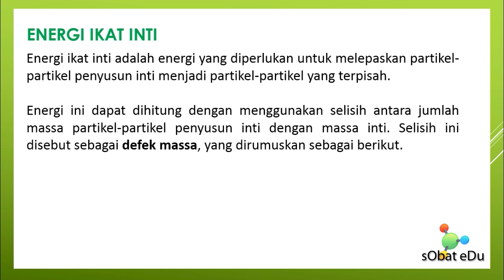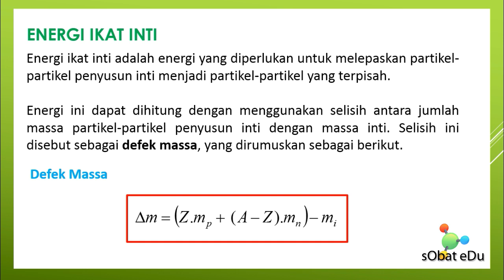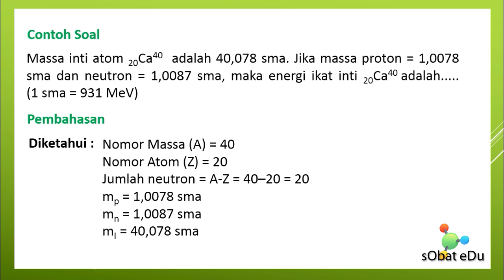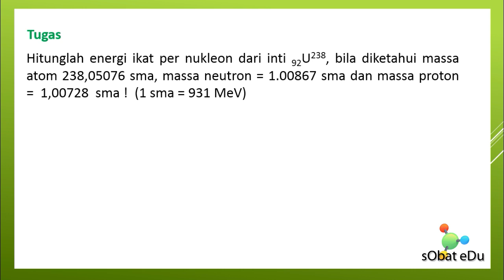Materi Ringkas Fisika - Energi Ikat Inti (Defek Massa dan Energi Ikat) | Siswa SMA XII